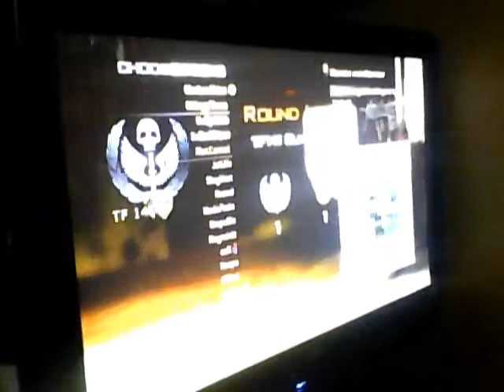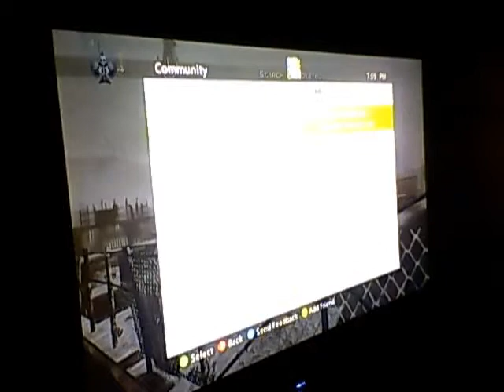Mw2 Lethal Singles Map 3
SINGLES Map 3